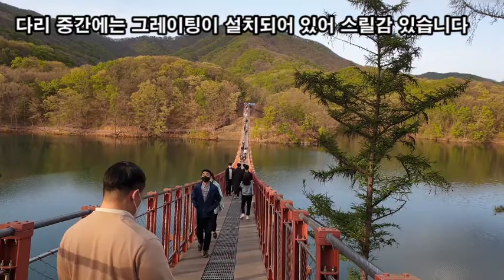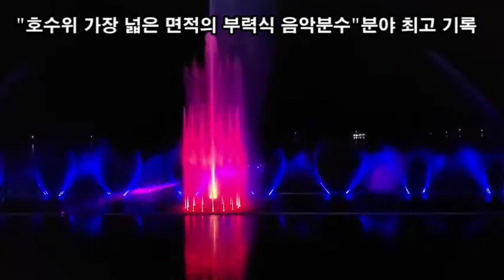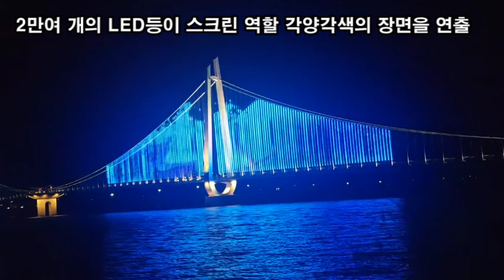랜선힐링여행, 지방마다 새로운 명소가 되는 전국 출렁다리 Top 8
지금은 출렁다리 시대
지자체마다 새로운 명소가 되는 전국 출렁다리 Top 8
8 원주 소금산 출렁다리
7 청양 칠갑산 천장호 출렁다리
6 순창 채계산 출렁다리
5 충주 수주팔봉 출렁다리
4 파주 마장호수 출렁다리
3 거창 우두산 "Y자형 출렁다리"
2 예산 예당호 출렁다리
1 논산 탑정호 출렁다리